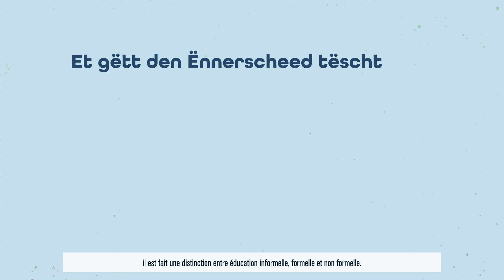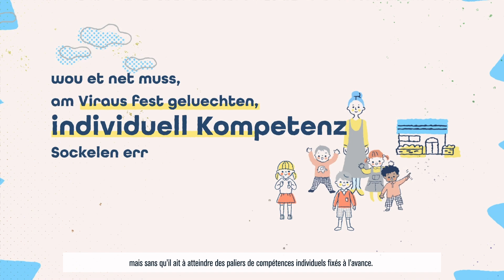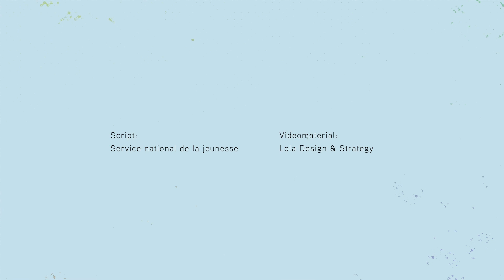Qu'est-ce que l'éducation non formelle ? (Version sous-titrée FR)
Service national de la jeunesse ¦ Ministère de l'Éducation nationale, de l'Enfance et de la Jeunesse